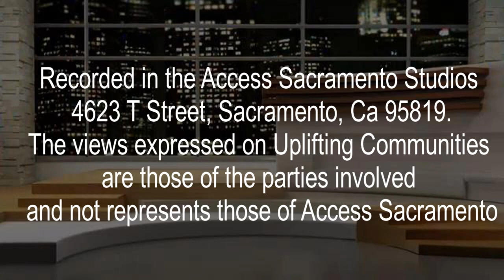Episode 15 - Dr. Yang Li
Interview with Dr. Yang Li